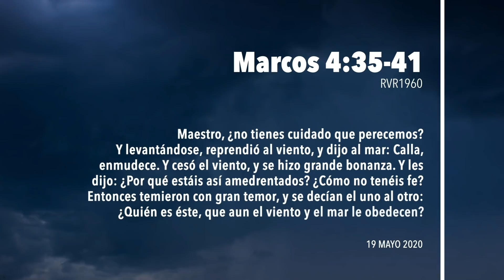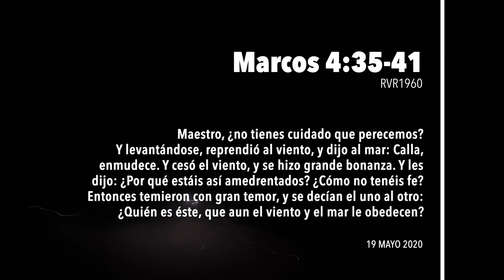🙏365DCD - 19 Mayo 2020 - Devocional